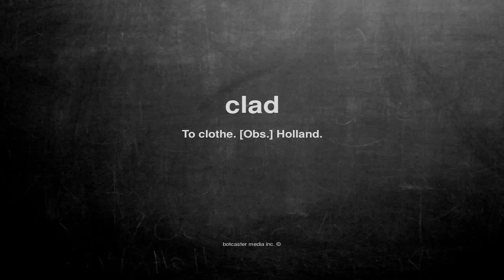What does clad mean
What does clad mean in English?